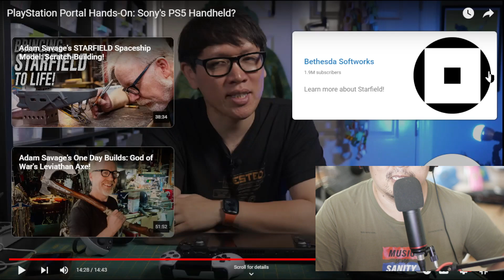All About the Playstation Portal